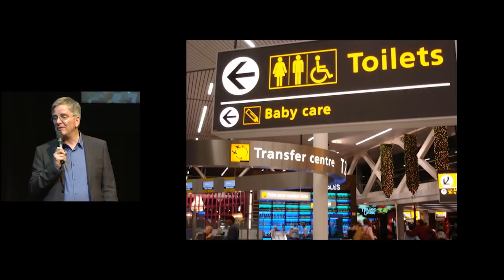Communicating in Europe for Travelers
for more European travel tips. Grab our travel skills guidebook for in-depth coverage on traveling smartly through Europe